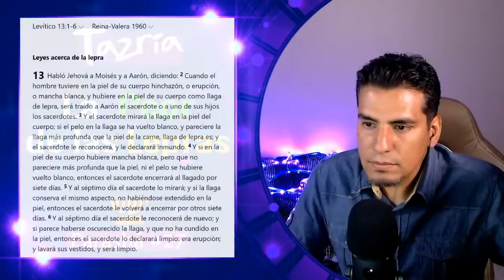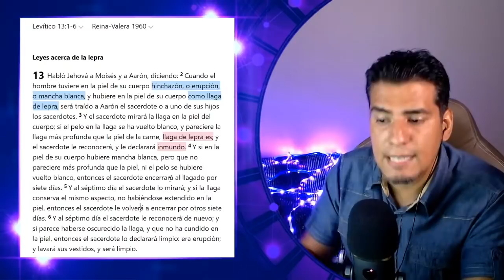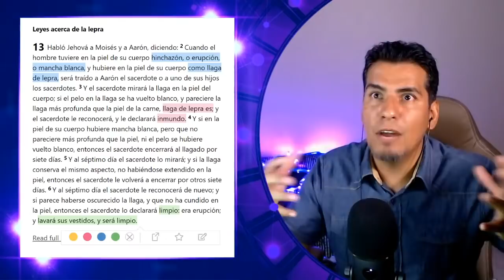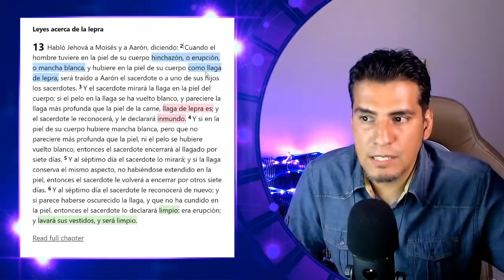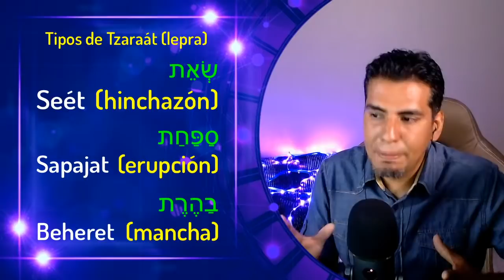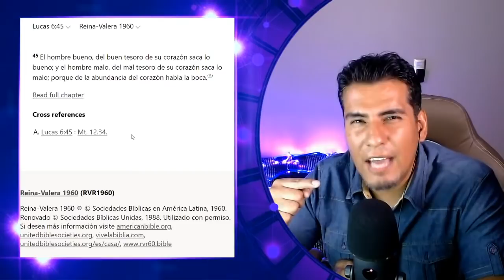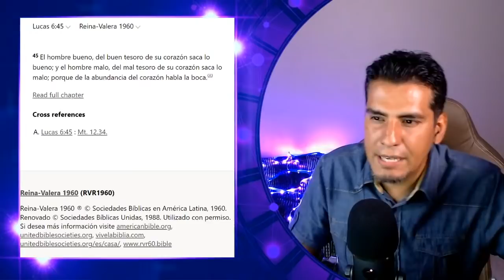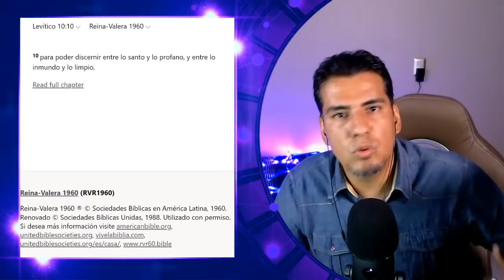Cuál es la PEOR de las LEPRAS? │Parashat: TAZRÍA│ Uziel García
Si el deseo de su corazón es bendecir este ministerio, puede hacerlo mediante PayPal
o un deposito al num. de Tarjeta:
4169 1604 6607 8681 (BanCoppel)
De antemano que Adonay te lo recompense!!